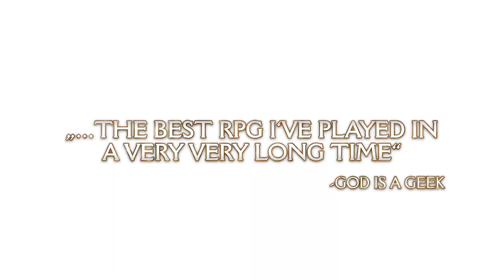Chained Echoes - Accolades Trailer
Take up your sword, channel your magic or board your Mech. Chained Echoes is a 16-bit SNES style RPG set in a fantasy world where dragons are as common as piloted mechanical suits.

OUT NOW!